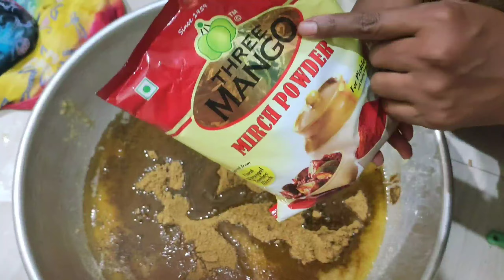ఇదే అసలు సిసలైన పల్లెటూరి పెద్ద మామిడికాయ ముక్క పచ్చడి||mango pickle/chatni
పల్లెటూరి పెద్ద మామిడికాయ పచ్చడి||mango pickle